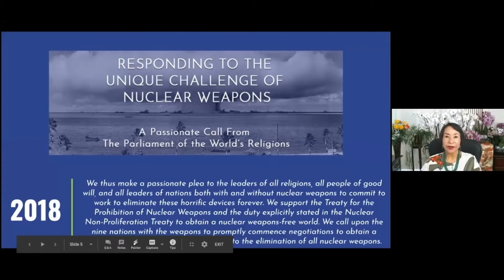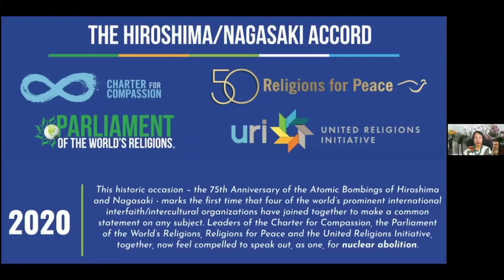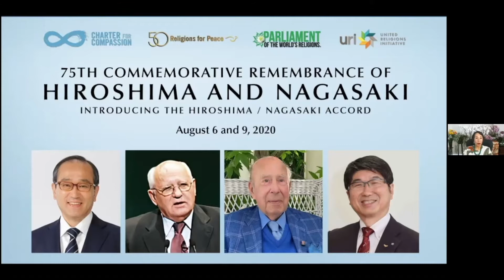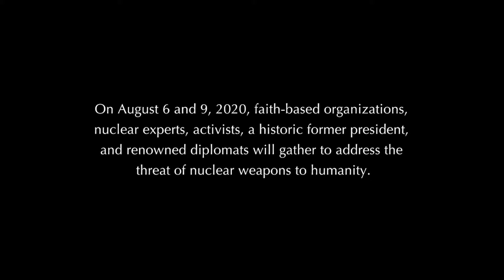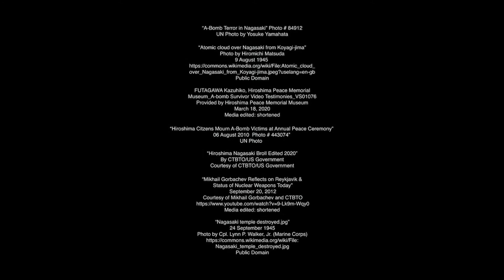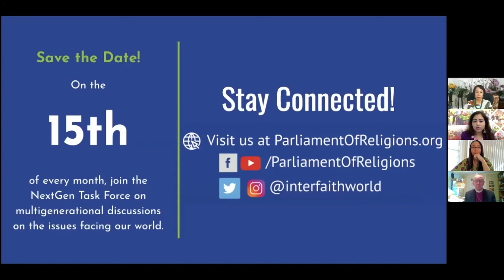NextGen Webinar | Interfaith Perspectives on Nuclear Weapons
The Parliament’s Next Generation Task Force convened a unique conversation on nuclear weapons, the importance of disarmament, and the critical role of interfaith and intergenerational action in a world free of nuclear weapons.

Hosted in commemoration of the 75th Anniversary of the Hiroshima and Nagasaki nuclear bombings and organized as a supplement to the Hiroshima/Nagasaki Accord launched in partnership by the Charter for Compassion, Religions for Peace, United Religions Initiative, and the Parliament of the World’s Religions.